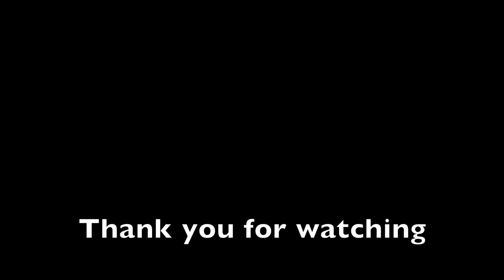Graduated Bob Calistri Hairdresser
Do you wonder how to get a strong line on Graduated bob ?

 Make sure to always sectioning the hair with precision and accuracy.